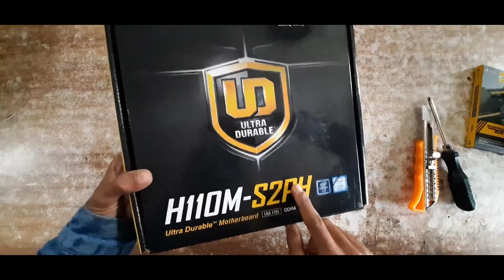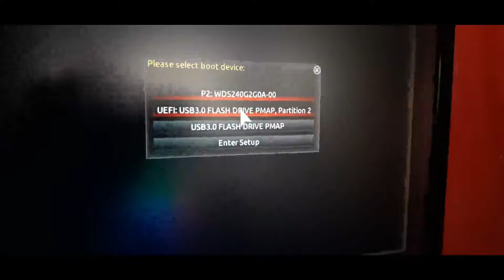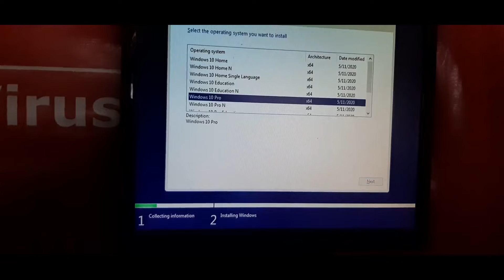intel r core i5 6500 3 20ghz gigabyte h110m s2ph full setup